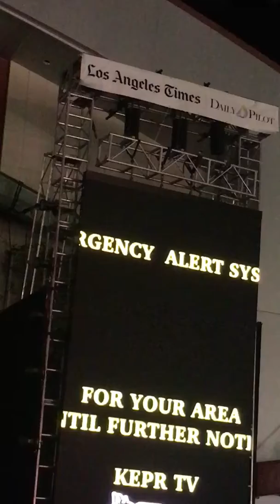2017 July 26 - OC FAIR - MICHAEL JACKSON - I AM KING -Concert at The Hanger 18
2017 July 26 - OC FAIR - MICHAEL JACKSON - I AM KING -Concert at The Hanger 1